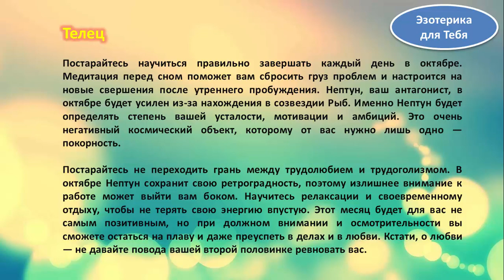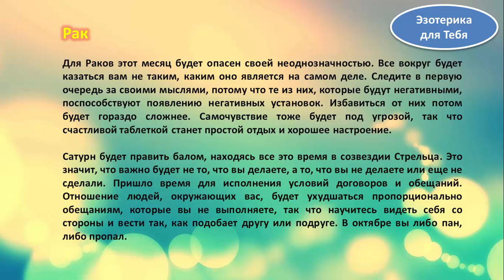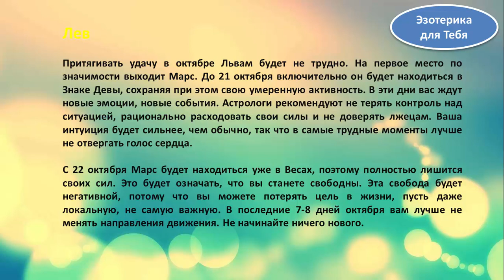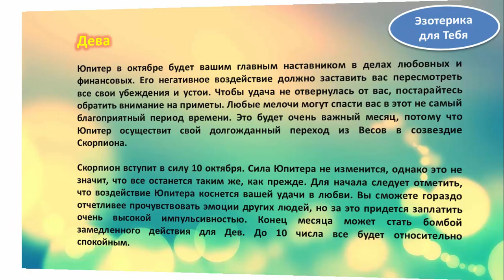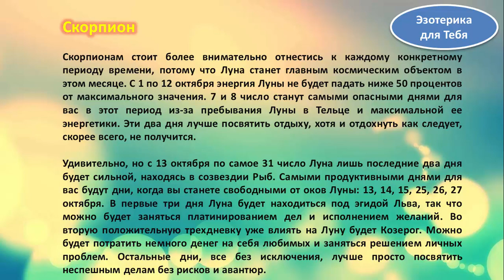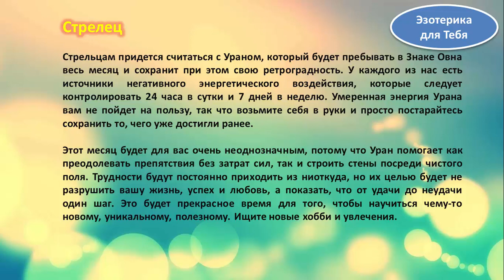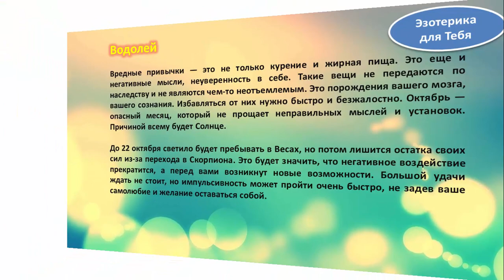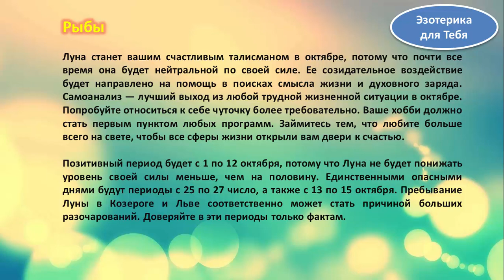Астрологический прогноз на октябрь 2017 года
Осень продолжает набирать обороты, и нас ждет не только ухудшение погоды, но и перестройка энергетики. Октябрь с астрологической точки зрения будет не самым позитивным месяцем, но это не значит, что нужно унывать и забывать о силе позитивного мышления.

Астрологи предсказывают, что Знаки всех четырех стихий будут испытывать некоторые проблемы, причем проблемы эти будут подстерегать именно в том, что каждому из нас нравится больше всего. Неурядицы могут нагрянуть там, где мы не будем их ждать, так что постарайтесь настроить себя на то, что придется бороться с разочарованиями. Это временно и может пройти безболезненно, если подойти к этому правильно, без эмоций.

► Гороскоп на октябрь 2017 года Рыбы